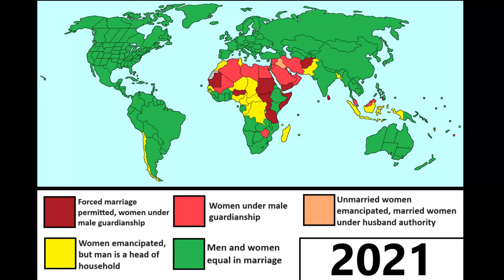Emancipation of women: 1720 – 2023